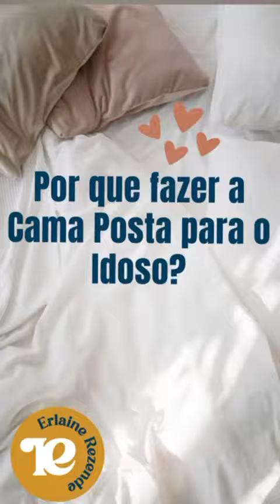Por que fazer a cama posta para o idoso?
Para ficarmos ainda mais conectados, entre agora mesmo em nosso Grupo de WhatsApp para Cuidadoras de Idosos e fique por dentro de tudo o que acontece durante a Semana da Cuidadora de Sucesso. Basta clicar no link abaixo: 📲💬👥

Esperamos VOCÊ lá! 😊

Vamos juntos nessa CORRENTE do bem! 💪✨

Dra. Erlaine Rezende ESPECIALISTA em Cuidados com Idosos